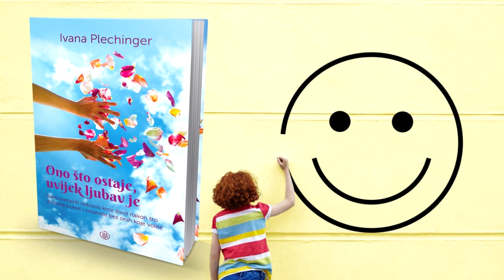Kako prestati zamjerati? Učini ovo i oslobodi se.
Video koji može pomoći svima koji imaju problem s nekim kome dugo ne opraštaju... Što sve zamjeranje donosi u naš život, i u naše tijelo i u naš duh, i kako sami sebe osloboditi iz te teške situacije...